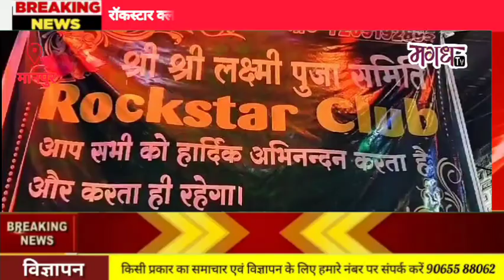गया के मानपुर कलाली मोड़ के पास रॉकस्टार क्लब की ओर से भव्य लक्ष्मी पूजन समारोह का आयोजन किया गया